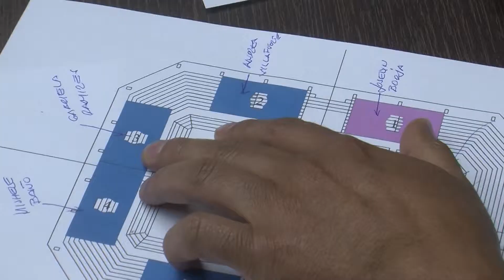Reunión del comité de carnaval y representantes de las candidatas a reina de Guaranda